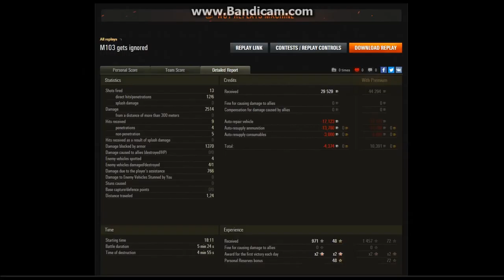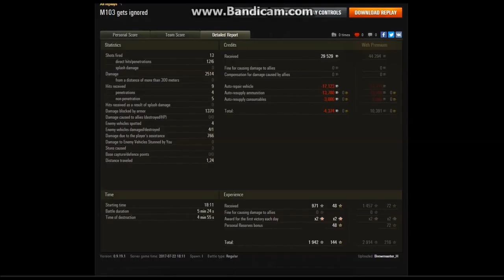M103 Bittersweet Lenny's RIPA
We review Bittersweet Lenny's RIPA by Shmaltz Brewing Co., and have a game in the M103 on Abbey.